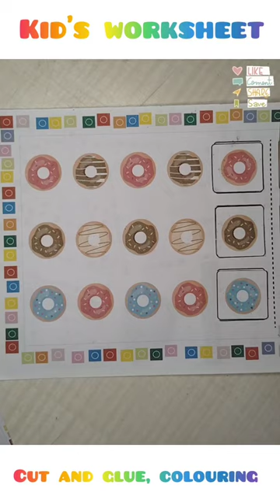Worksheet - 1457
Kids worksheet is learning source for kids. There includes different types of content for kids.

About :- Kid’s worksheet is a you tube channel , where you will find educational videos for kids. New video posted every day.